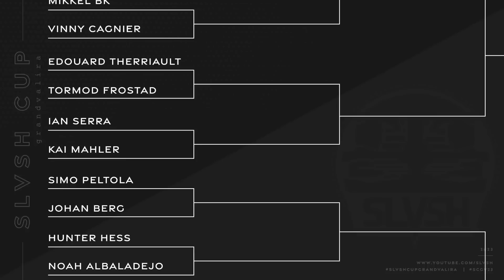Game 2 || Kai Mahler vs. Ian Serra || SLVSH CUP GRANDVALIRA '23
Game 2 between Kai Mahler and Ian Serra.

Beats by: PHANTOM